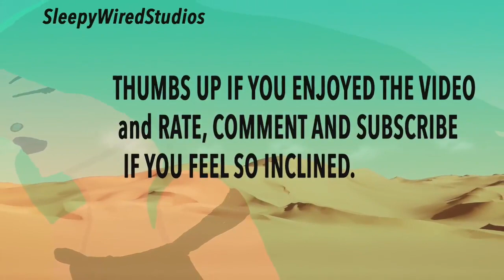My Experience Living with Cerebral Palsy II Vlog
Today, I talk about my Experience Living with Cerebral Palsy
Hello, my names Maisie I  love reading, writing and everything in between.